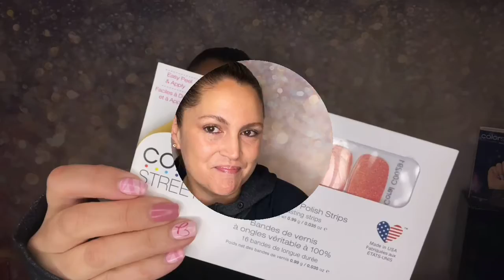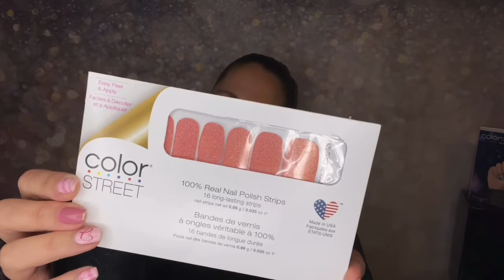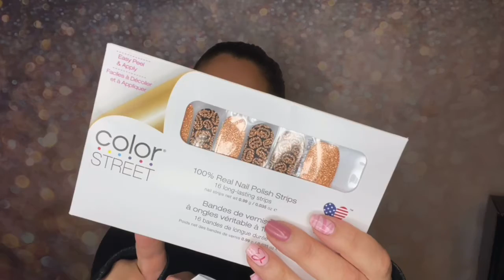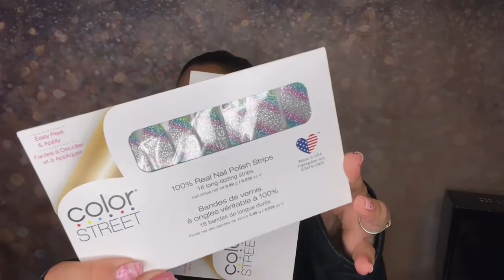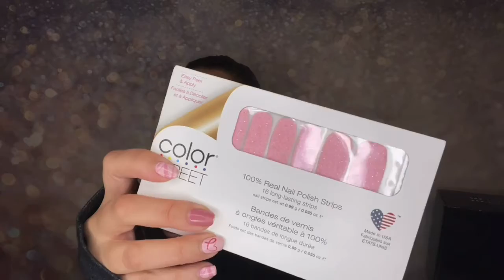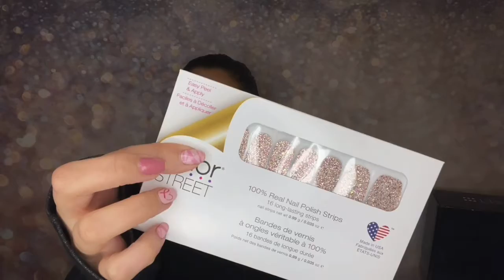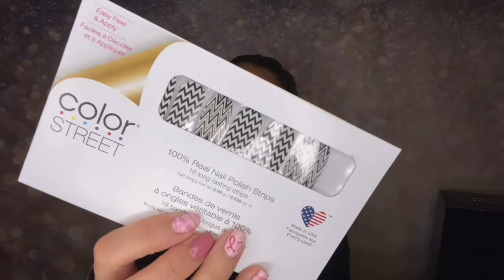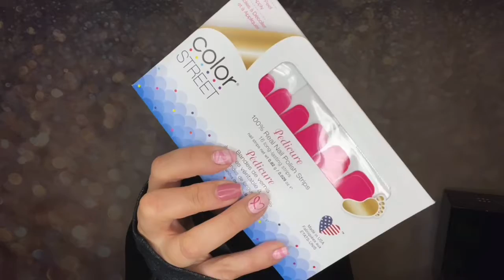Color Street + New set Halloween demo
Thank you For being part of ~LOVEYOURSKIN ~

1.Top coat
2.Color
3.Base coat
All~In~one

Best Part 👇🏻👇🏻👇🏻👇🏻

No DRY Time and so simple: REMOVE with Polish REMOVER.